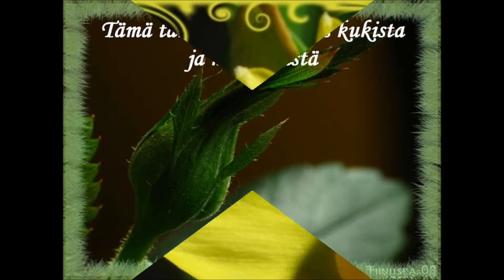Tuuli kukka 1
Videon kuvat: Tiinuska
Videoeditointi: Veetu
Musiikki: Juha Metsäperä